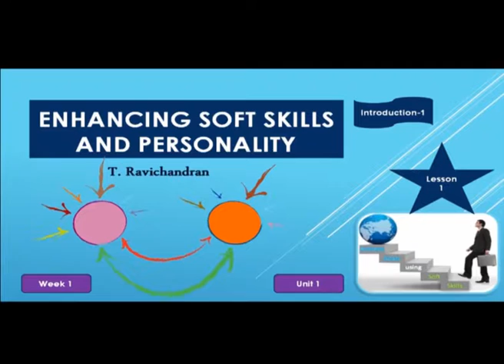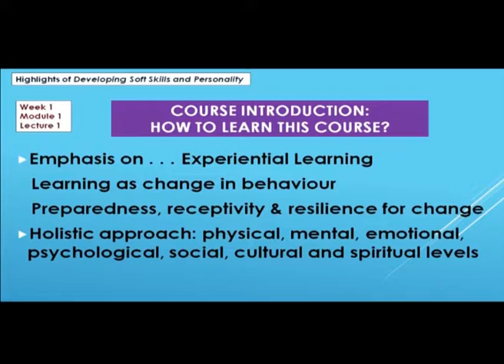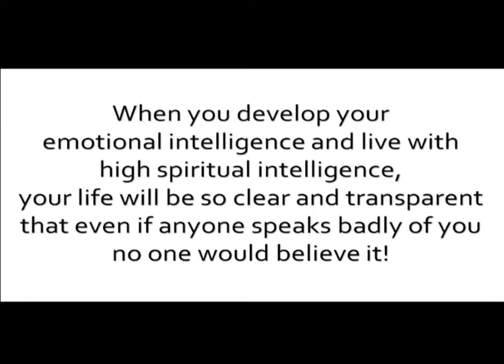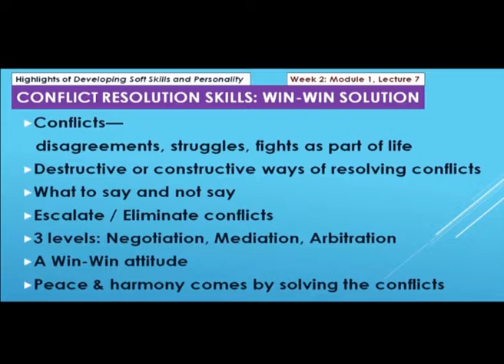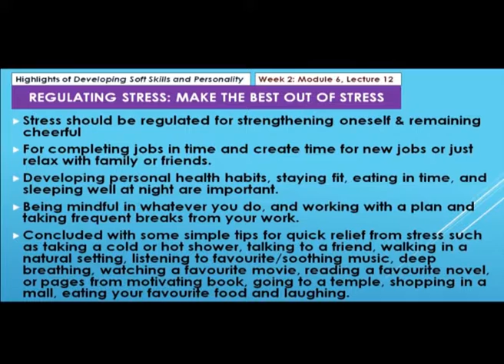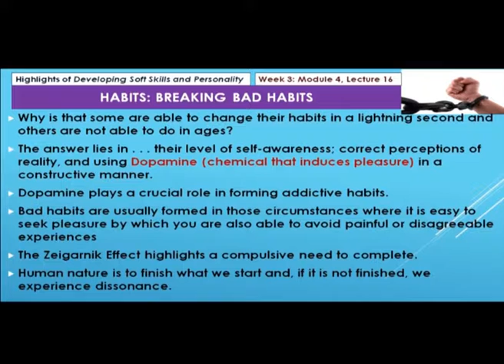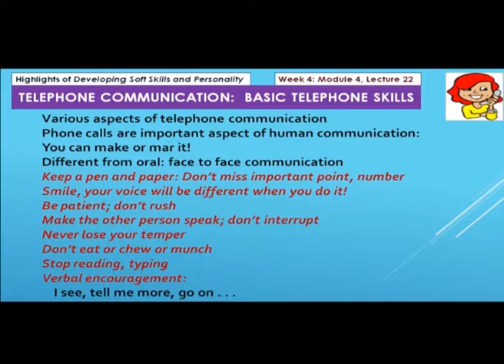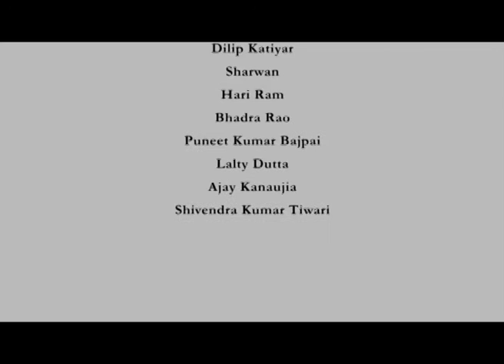INTRODUCTION: Highlights of Developing SS Course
Subject: English
Courses: Enhancing Soft Skills & Personality